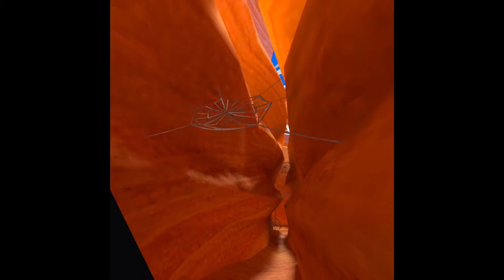New Halloween update 💀👻